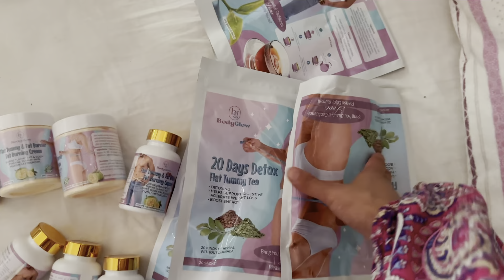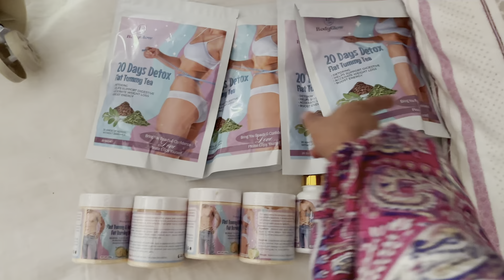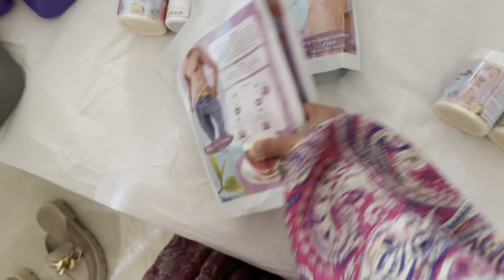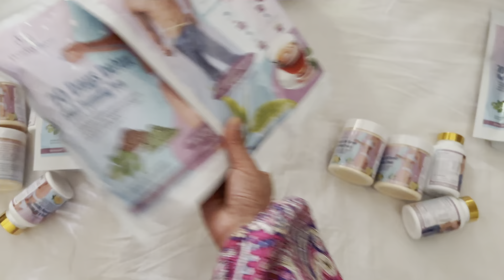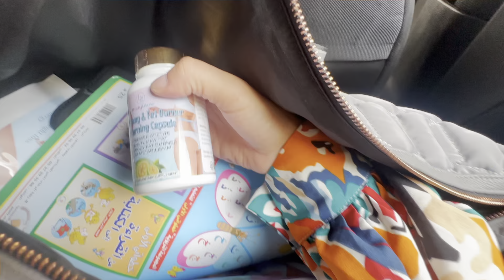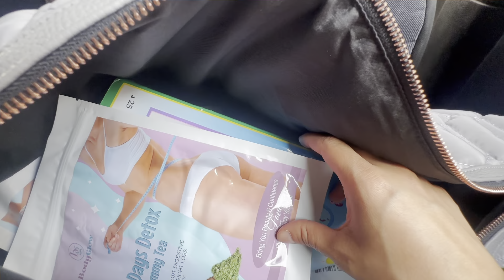مبروك زيادة لخويا😍👩🏻‍🍼خويا عرض علينا لغداء+وليت عمة للمرة تانية🥰فرحت بزاف❤️خرجت شريت لكدوات على سريع